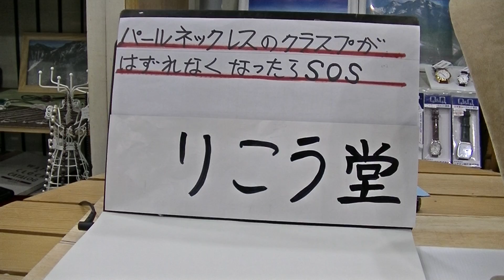室蘭市 時計メガネ宝飾店パールネックレスのクラスプが、はずれなくなったらSOSください。